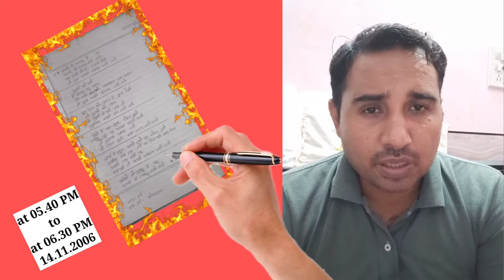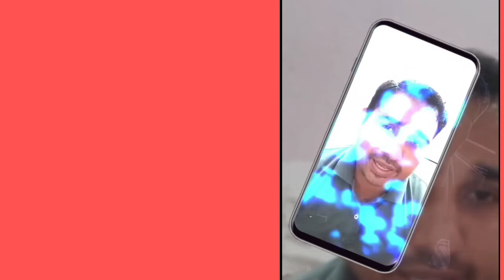इस दिल को,आदत है, कुछ ऐसी दर्द छुपाने की ए दोस्त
ऑंखों में आंसू हैं,पर
पलकों से टपक ,नही पाते

बस इतनी सी दास्ताँ है मेरी
जो तुम कभी,समझ नही पाते

खुशी को भी मैं,अपना लू ,मग़र
कमबख़्त, मेरे ग़मों का भी, क्या कहना
जो मुझे कभी,छोड़कर नही जाते

इस दिल को,आदत है, कुछ ऐसी
दर्द छुपाने की ए दोस्त

की,खुशी में भी ,हम जो
खुलकर हँस नही पाते

मिले हैं, क्या खूब दोस्त,मुझे
हर कदम पर ,अपना कहने वाले

जो मुझको समझ पाए
वो दोस्त मुझे, क्यों नज़र नही आते ।

नाज़ है बहुत,अपने गमों पर नीरज ल,तुझे
आखिर हम ग़म-जदो ,का रोना भी क्या रोना

उनकी एक हँसी पर,
हम भी तो,कभी सम्भल,नही पाते